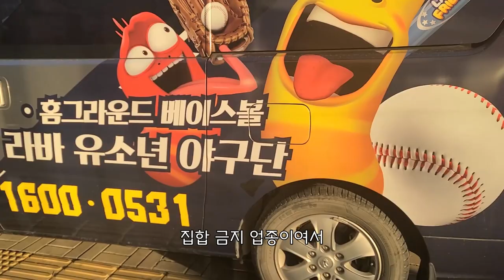야구 처음 하는 지인한테 글러브 100만원에 팔아버리기 - [몰래 카메라]